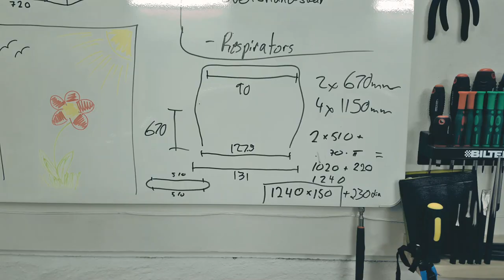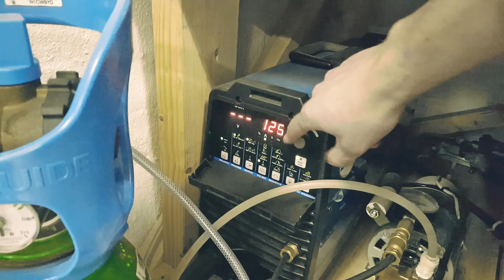How to Build an Endurance Race Car: Part 1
Part 1 of our E36 endurance race car build.